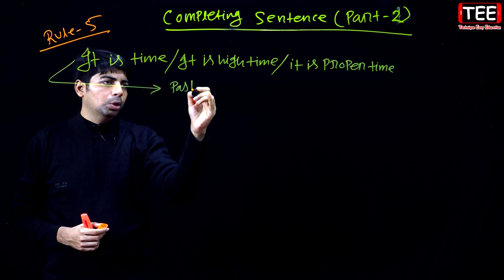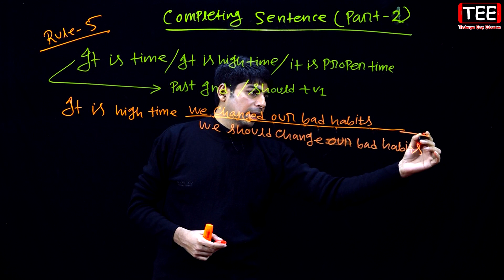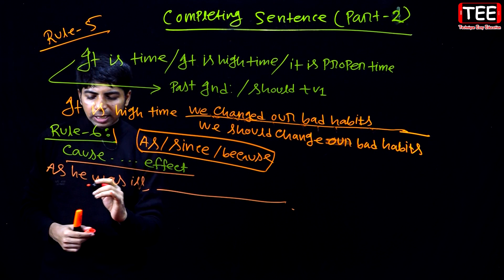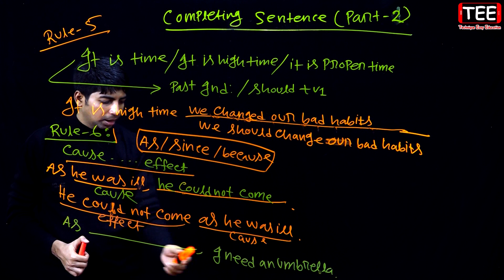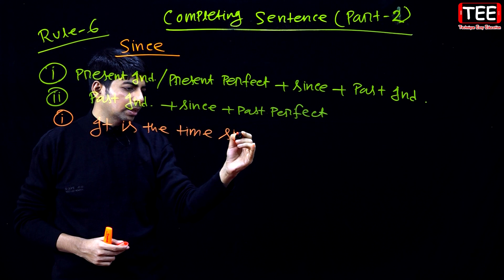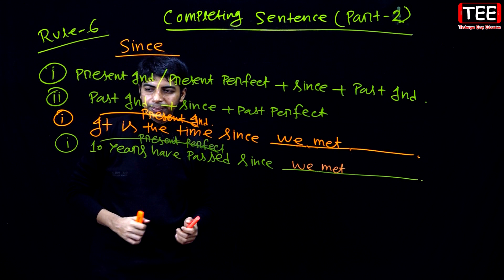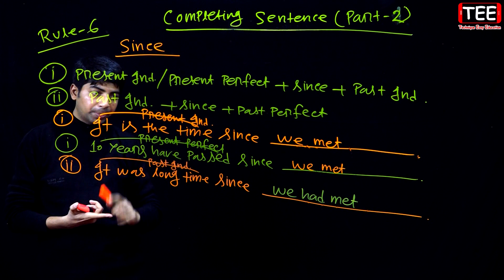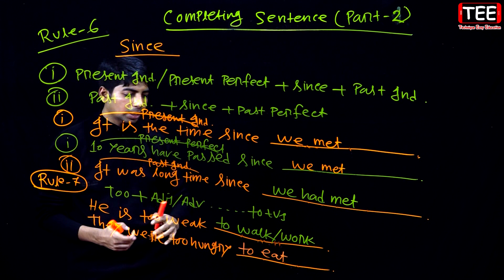Completing Sentence | Part-2 | English 2nd Paper | Grammar | Six Seven JSC SSC HSC Admission JOB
Completing Sentence | Part-2 | English 2nd Paper | English Grammar | Class Six Seven JSC SSC HSC Admission JOB BCS